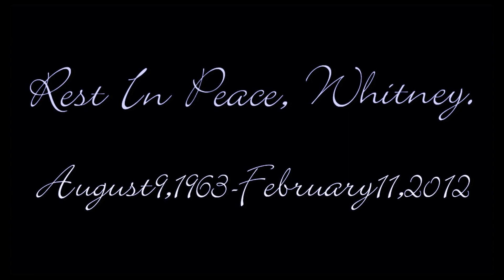Whitney Houston Tribute - "Run to You"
Whitney Houston passed away exactly a year ago today. She was a huge inspiration to me and millions of others. This video is my small way of paying tribute to her. Yes, the use of wind is inspired by the original music video.
Whitney, rest in peace. You are dearly missed.

Love,
Heather

P.S. I HAVE A HUGE PROJECT COMING UP, AND I'M SO EXCITED FOR YOU GUYS TO SEE IT.